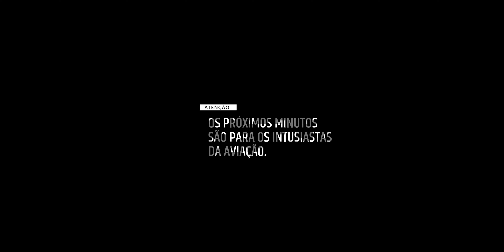[ 14 ] VOLTANDO PRA CASA